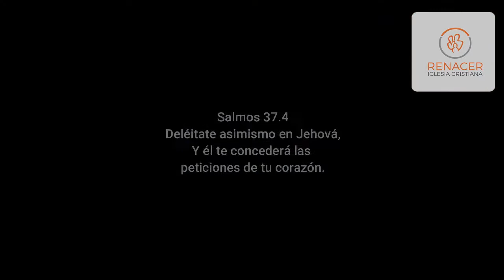Delietate en el Señor, Pr Marcos Espinach